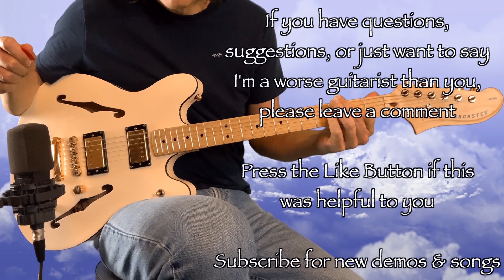Demo: Squier Affinity Starcaster White Falcon Upgrade - Seymour Duncan JB & 59 Pickups (No Talking)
This is a sound demo of The White Squire, a Starcaster I upgraded to look like the Gretsch White Falcon. This is my favorite of the cheap guitars I've upgraded. The Mad Hatter wiring was a nightmare to fit into the hole but I have no regrets.

I would not recommend this guitar without the upgrades, but if you copy my White Falcon look you owe me a beer.

Effects used: Origin Effects RevivalDrive, Earthquaker Plumes Overdrive, TC Electronic Plethora X5

Squier Affinity Starcaster

Seymour Duncan SH-4 JB Pickup
Seymour Duncan SH-1 1959 Pickup